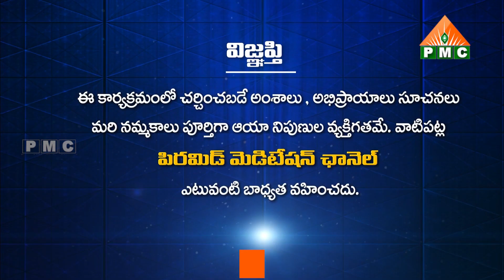నవ చైతన్య వైభవం | Nava Chetainya Vaibhavam EP 04| Dr. Sagi Kamalaker Sharma with Sruthi